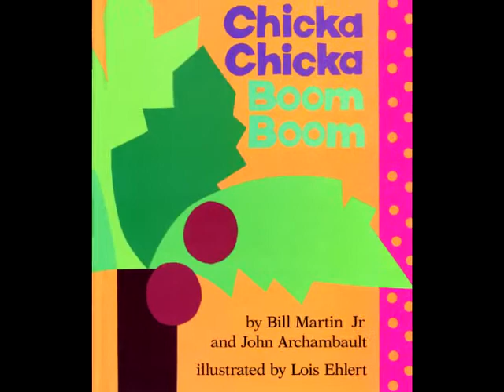Chicka Chicka Boom Boom by Bill Martin Jr. and John Archambault read by Grandpa Tom